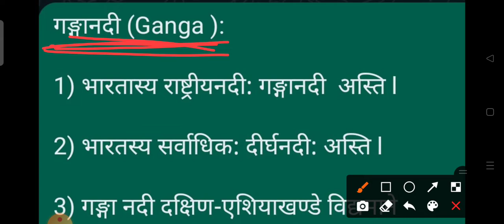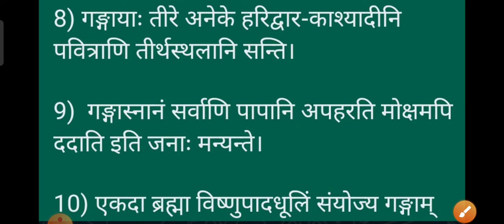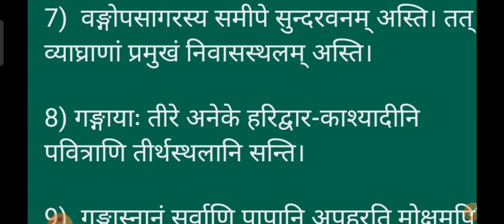गंगा नदी पर संस्कृत भाषा में निबंध ll Essay on Ganga river in Sanskrit language